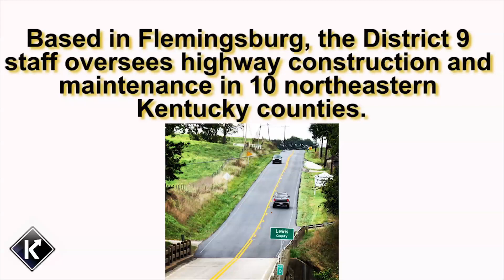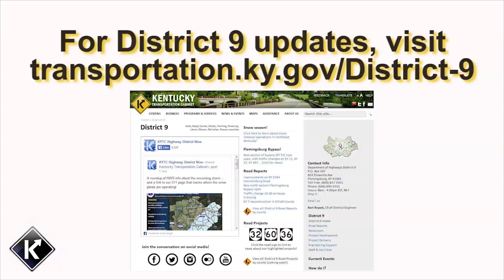KYTC Minute - January 29, 2015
It's been a very busy year in highway district 9. We've had more than 50 miles of paving that we saw occur this year across our 10 counties. That includes nearly 12 miles of Interstate 64 that we've paved in Bath and Carter counties. And we've had multiple projects in all of our counties -- on the Rural and Secondary Road Program as well as our main highway program -- the primary routes. Some of those projects include U.S. 23 in downtown Ashland as well as KY 11 in Mason County. One of our major projects this year has been the $27 million rebuild of KY 7 here in Elliott County. This is a massive project across five miles of this major north-south corridor here between Sandy Hook and Grayson. This project includes moving several million tons of material to build a new road bed that is wider, and a roadway that is straighter and safer for drivers in the future.